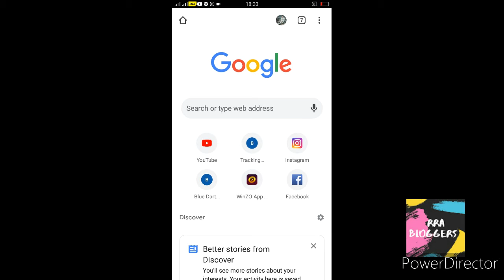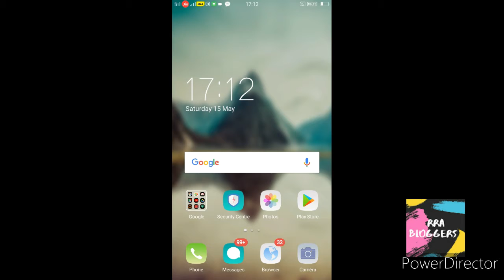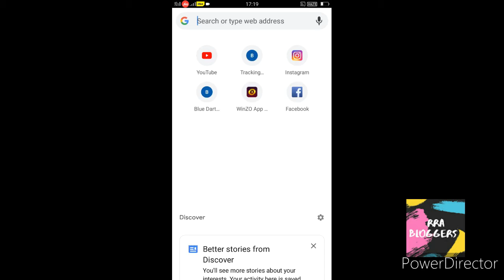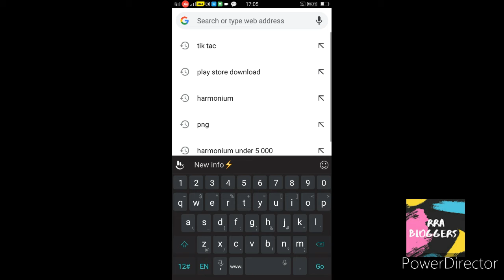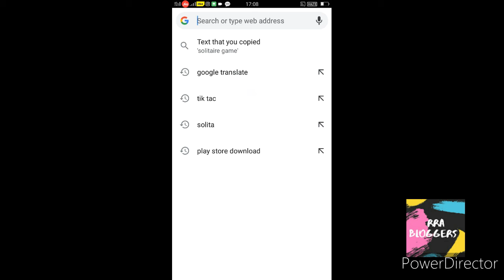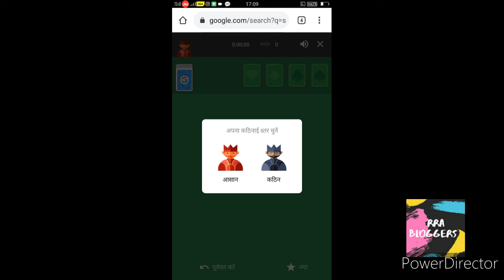5 Games 🃏Jo Aapke Mobile📲 mein chupe huye he //Hidding Games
5 Games 🃏Jo Aapke Mobile📲 mein chupe huye he //Hidding Games

In this video lam tell about 5 secret hidden games every smart phone has

Hey guys kasie ho ap sbhi log aj me Ap ko betau ga Ap apne mobile me chupe hua games kasie khel sakte ho betane ne she pehale ap ne Abe tak hemara you tube channel abe tak subscribe nhi keya to jake jalde se kar do

                     ( Also Watch)
Instagram Ke followers kasie badhaye

Unboxing famcard video.

Queries Solved
1) hinddn game for android

2) how hinddn game

3) how to game haid

4) game hinddn

5) how to hidden game